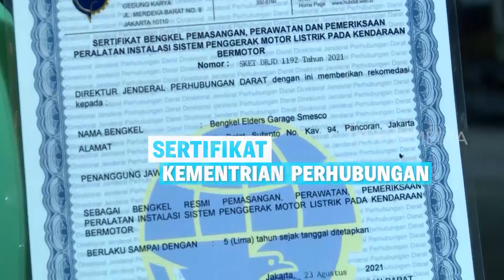Uniknya VESPA ELEKTRIK, Motor Masa Depan | SI UNYIL (24/11/21)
"SI UNYIL"